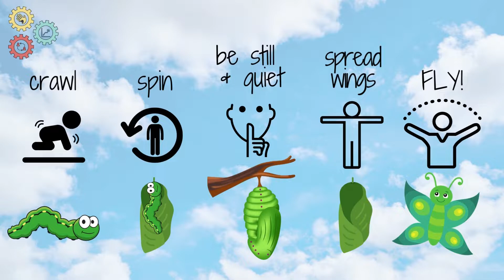UNIT 43 Butterfly interactive Video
Aligns with Unit 43: The Very Hungry Caterpillar in Mission Cognition's Early Childhood Play Based Social Learning Curriculum